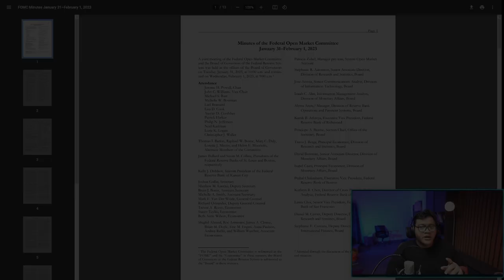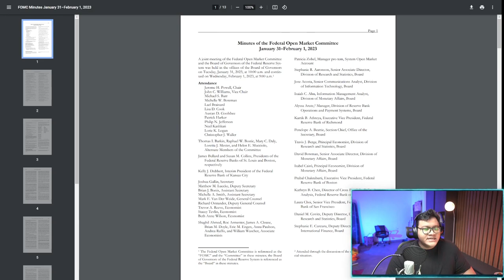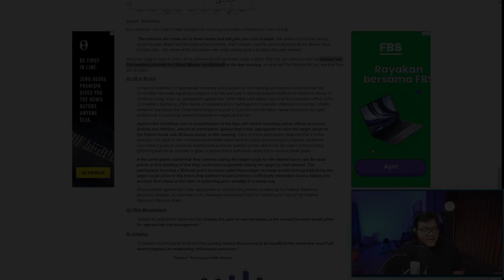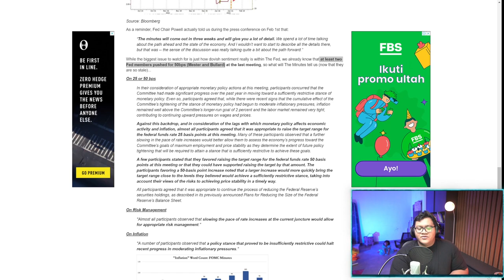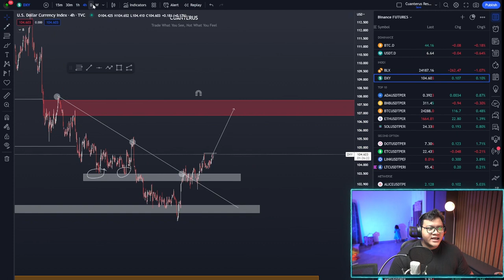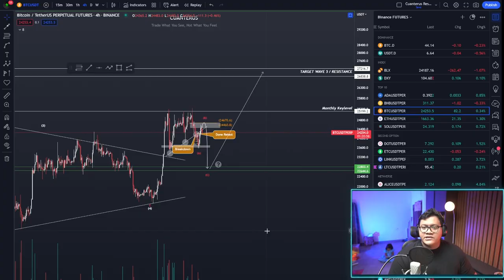[BTC] Bitcoin Price Action Update setelah FOMC Meeting Minute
KODE: CUANTERUS

CASHBACKRATE FEE 20% SEUMUR HIDUP !!

"SEGALA ANALISA SERTA KEPUTUSAN YANG ADA DI LIVE STREAMING BUKAN AJAKAN UNTUK MEMBELI / MENJUAL SUATU ASSET TERTENTU, SEGALA KERUGIAN DAN KEUNTUNGAN MERUPAKAN TANGGUNG JAWAB PRIBADI"